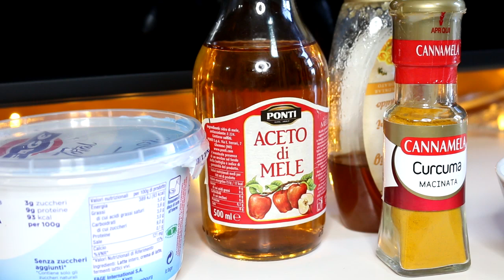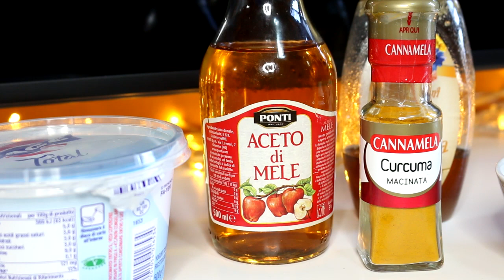RECEITA CASEIRA PARA ACNE E ESPINHAS CLAREADORA DE MANCHAS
♡ Snap: desyeaury
♡instagram Aury @auryarts